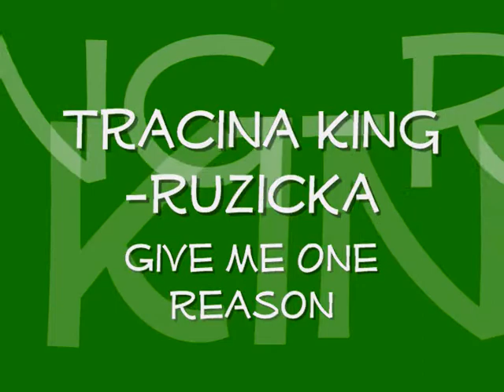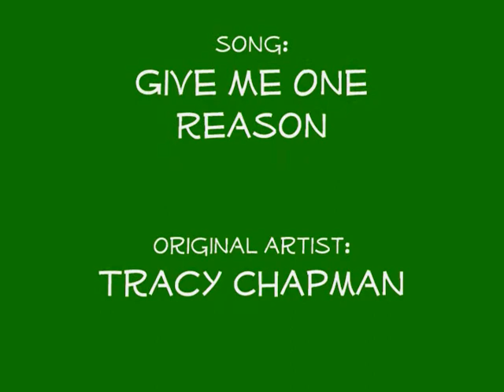Give Me One Reason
This is my cousin Tracina King-Ruzicka singing a Tracy Chapman hit: "Give Me One Reason" at the King Family Reunion 2010 in Biloxi, Mississippi. Enjoy!